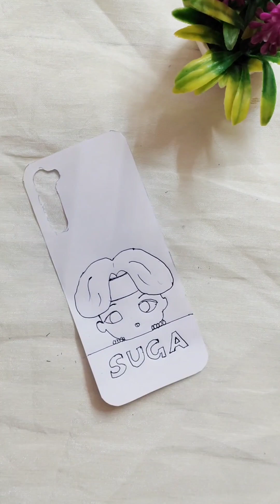DIY BTS Phone Case| BT21 Phone Cover | BTS Suga Phone Cover | Easy BTS craft idea | BTS Army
Hey Army!💜

You can share your recreations with me on my Instagram!✨

Lots of love 💖
Anshika Jain